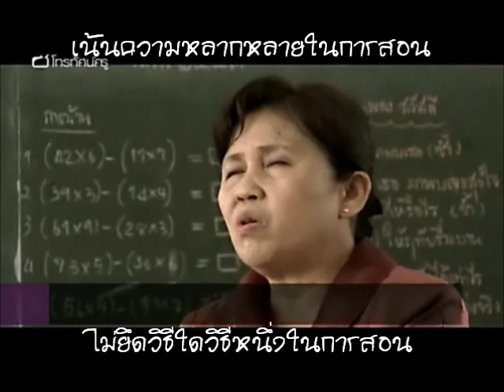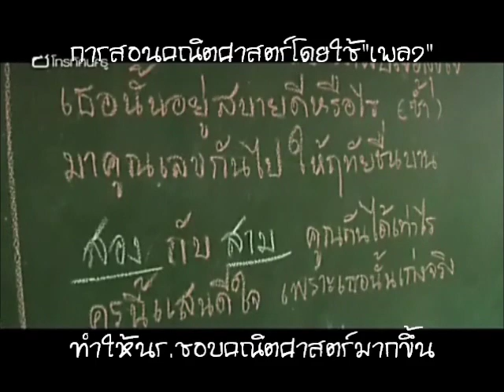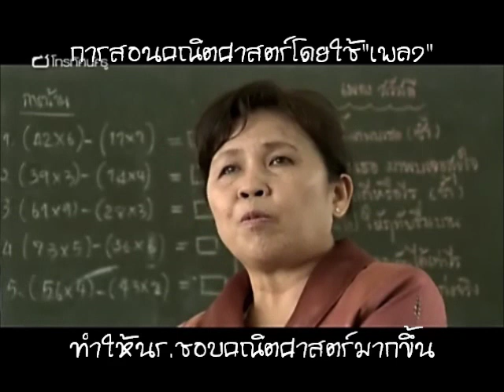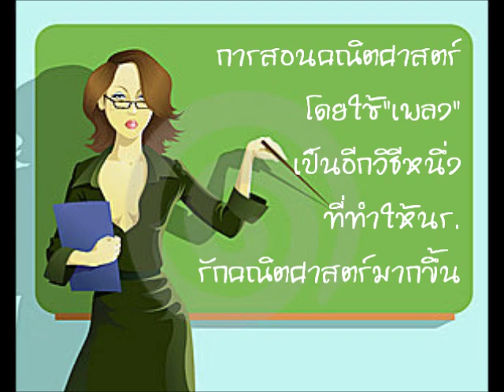การสอนคณิตศาตตร์โดยใช้เพลง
การสอนกลุ่มทานตะวัน By Aon
การบ้านข้อ 2 การสอนคณิตศาสตร์โดยใช้เพลง
วิชาการสอนเฉพาะสาขา  วิชาเอกคณิตศาสตร์  คณะศึกษาศาสตร์  ม.ทักษิณ